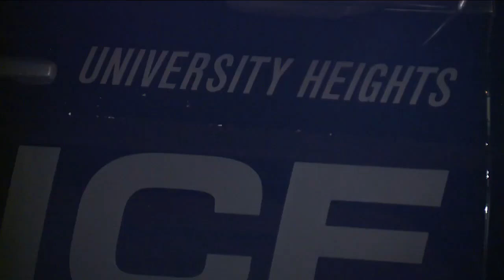Woman yells anti-semitic slurs, throws bottle at teen girl in University Hts., police report states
On Tuesday, a University Heights woman reported to police that after her 13-year-old daughter got off the school bus, a woman in a vehicle yelled anti-Semitic slurs at the girl and threw a glass beer bottle at her, according to a news release from police.